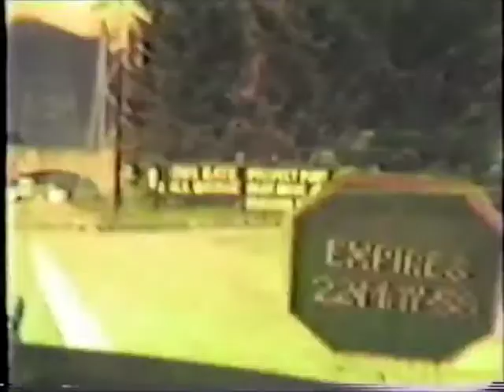1958 - Trip to Vancouver